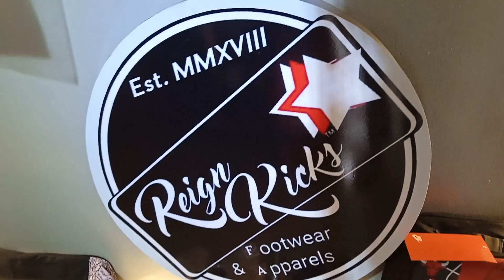REIGN KICKS Footwear and Apparels sa MARILAO, Bulacan